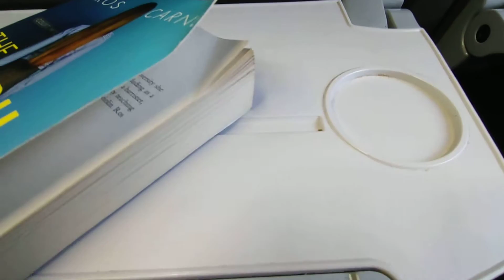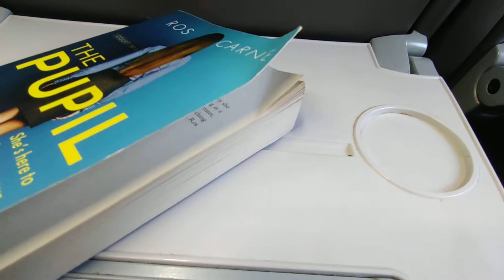GWR TRAIN ARRIVING AT BATH STATION!!! | 29 July 2022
0:41 - Train Announcement